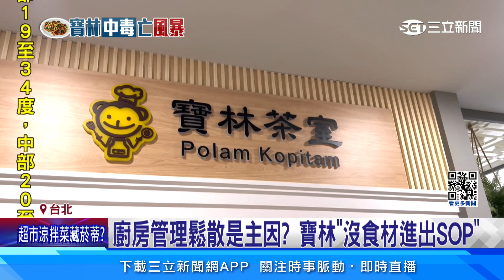廚房管理鬆散是主因？ 寶林「沒食材進出SOP」│94看新聞